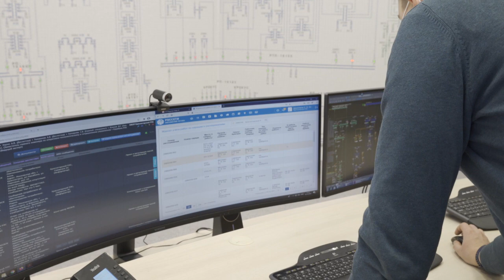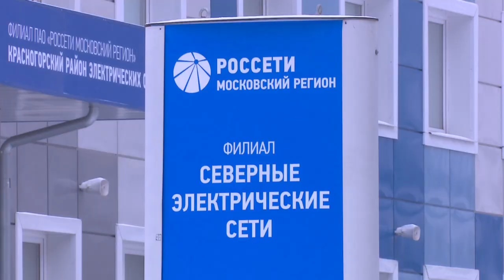2021 – “Год клиента”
«Россети Московский регион» объявляют 2021 год «Годом клиента».  Заместитель Председателя Правительства Московской области Евгений Хромушин подвел итоги работы электросетевого комплекса Подмосковья.